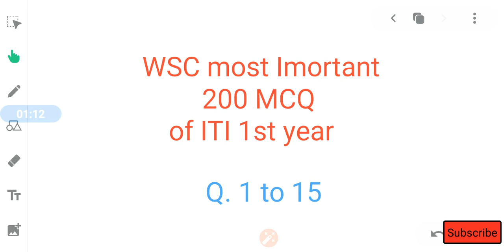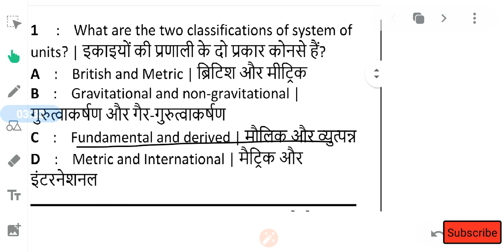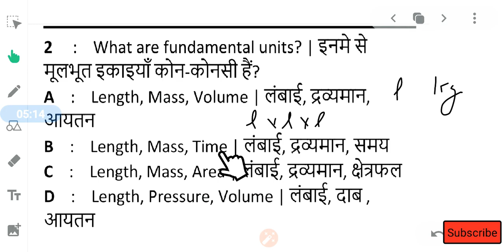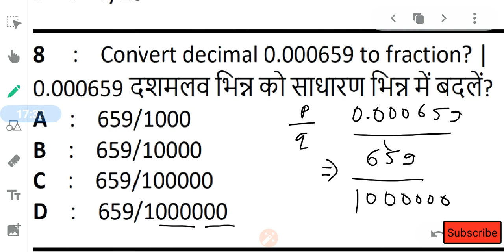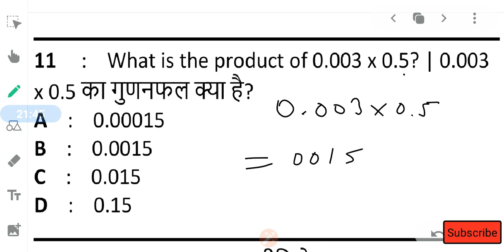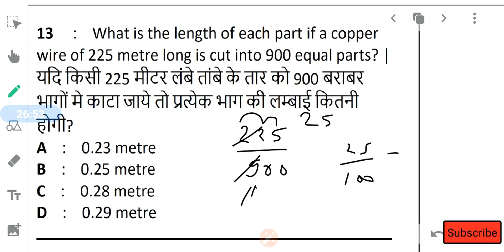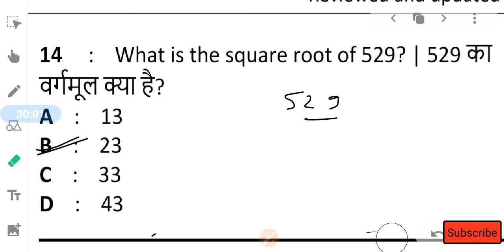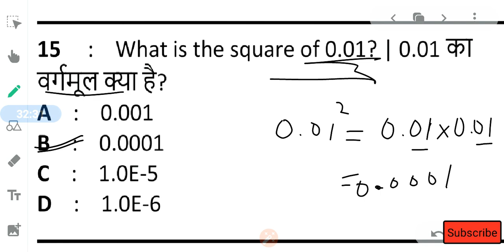ITI W.S.C 200 MCQ(1-15) ITI First Year, All Trades, इससे बाहर एग्जाम में नहीं आएगा।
Wsc, iti first year, 200 mcq, all trade, iti first year, fitter, electrician, plumber, deisel mechanics, turner, welder, machinist, fitter question bank,  Iti 2020 exam,